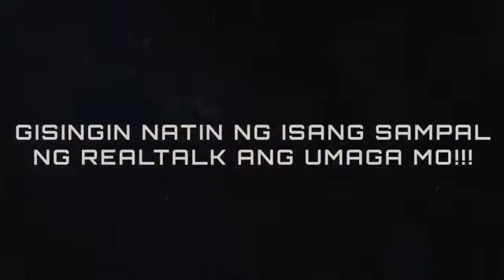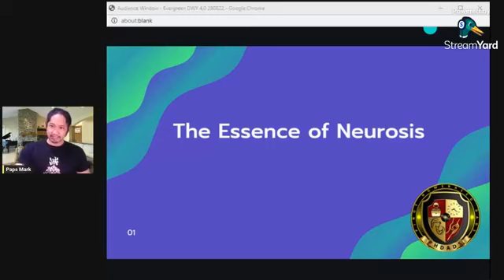Daily Dose Ep. 16 "The Essence of Neurosis"